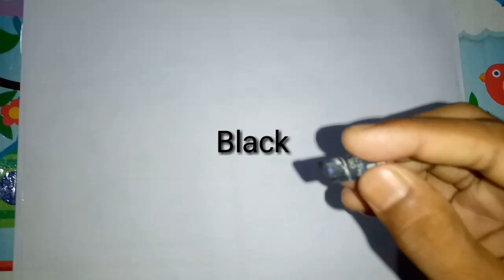How to draw beautiful night scenery girl with horse using pestel and Poster Colour